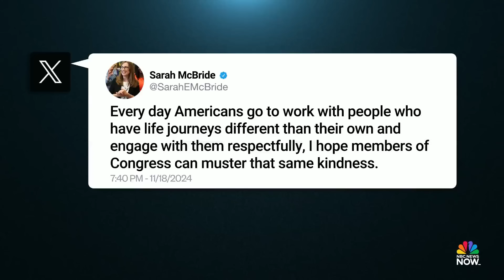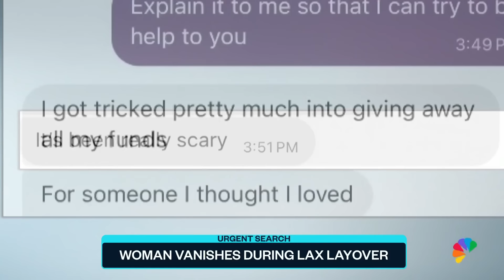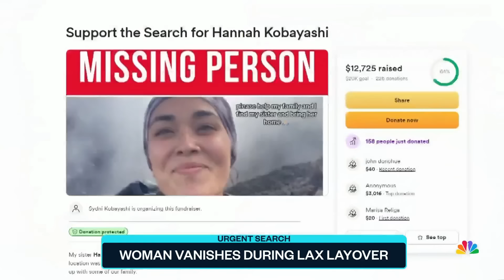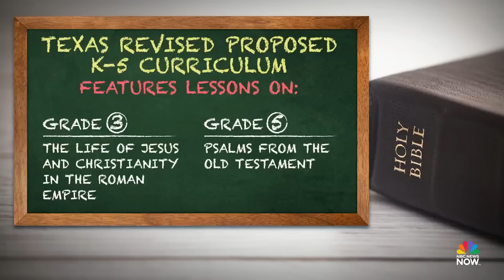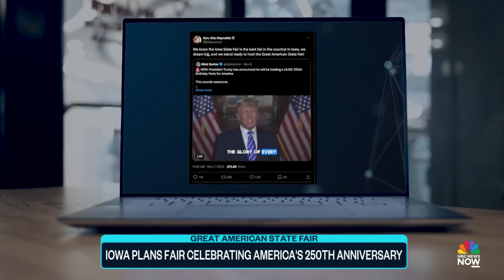Top Story with Tom Llamas - Nov. 19 | NBC News NOW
Hackers accessed Matt Gaetz's accusers' testimonies; President-elect Donald Trump picked TV personality Dr. Oz to head the Centers for Medicare and Medicaid Services, and the Texas education board plans to add teachings from the Bible in public schools.

00:00 Introduction
02:07 Deadly house explosion outside Cincinnati
04:40 Trump announces new administration picks
10:25 Congress transgender bathroom bill
17:13 Trump pushing for Gaetz confirmation
22:45 Trump taps Dr. Oz to lead medicare, medicaid office
24:58 Putin warns U.S. with new nuclear threat
29:00 Woman vanishes during LAX layover
35:01 TX board of education signals support for bible lessons
43:26 Iowa plans fair celebrating America's 250th anniversary